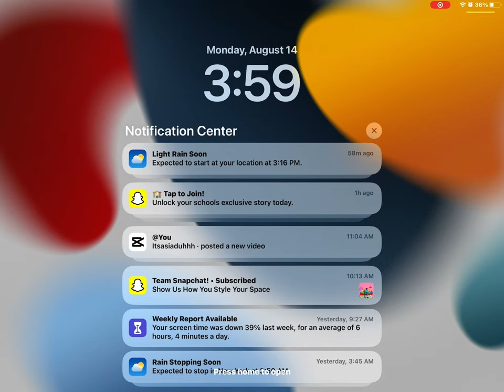August 14, 2023